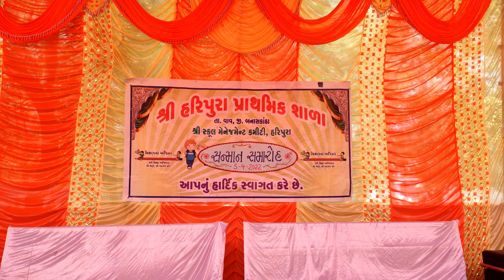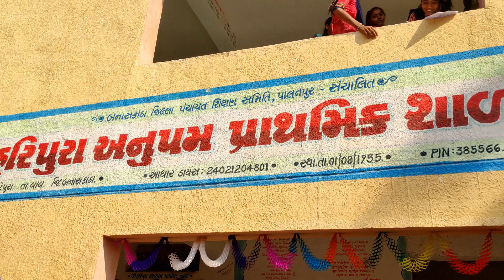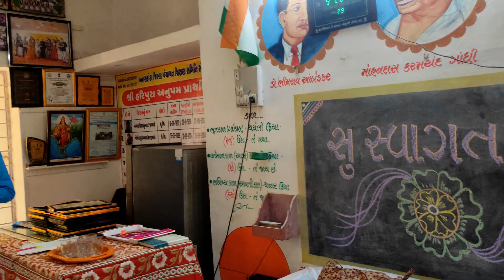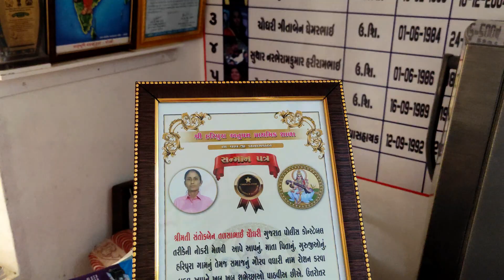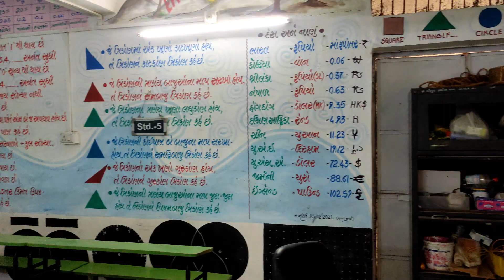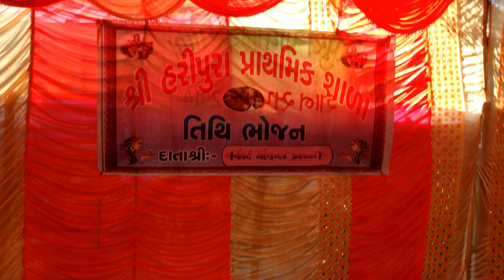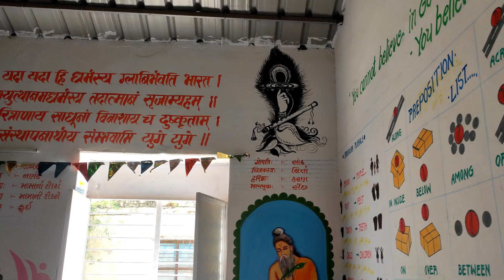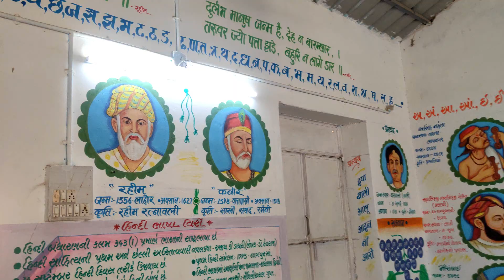અનુપમ શાળા હરિપુરામાં એક સમારંભ -વિદ્યા,ધન,માનવીય મુલ્ય નો ત્રિવેણી સંગમ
મારું ગામ હરીપુરા...
બનાસકાંઠા જિલ્લાના વાવ તાલુકામાં આવેલું મારું ગામ અનેક વિશેષતાઓથી ભરપૂર છે.આ  ગામમાં આજે એક ત્રિવેણી સંગમ જેવો કાર્યક્રમ યોજાયો એના સાક્ષી અને સંચાલક બનવાનો મોકો મને મળ્યો. ઇ.સ.1874 માં વાવ સ્ટેટ ના પ્રેમાળ અને પ્રજાવત્સલ રાજવી વાવ રાણા સાહેબ શ્રીમાન હરિસિંહ જી બાપુએ પોતાના નામ પરથી હરીપુરા ગામ સ્થાપ્યું. ગામના વડીલોએ અમારા ગામમાં અંબાલા તળાવ નું ખોદકામ કરાવીને એના કિનારે એક વડ વાવ્યો, આજે તો એ વિશાળ વટ વૃક્ષ બની ગયો છે, અમારી હરિપુરાની વસ્તીની જેમ એનો પણ વૈભવ વધ્યો છે. પર્યાવરણની ચિંતા કરવા વાળા અમારા વડવાઓ પાણી અને વૃક્ષો વિષે એ સમયે પણ વિશેષ કાળજી લેતા હતા એમ કહી શકાય.
વડની બાજુમાં અરજન પૂરી બાપુની સમાધી આવેલી છે એ અમારા ગામનું શ્રધ્ધાનું કેન્દ્ર છે. ભગવાન નરમદેશ્વરની ફરકતી ધજા  સામાજિક એકતાનું પ્રતીક છે.
હરીપુરા ગામને ટડાવ,રાબડીપાદર,બાલુન્ત્રિ,ટોભા,સાબા,ગડસીસર,ચોટીલ ગામની સિમ લાગે છે, આ બધાય ગામનું પાડોશી મારું ગામ.
આજે 5 મી એપ્રિલ 2022ના રોજ હરીપુરા પ્રાથમિક શાળામાં એક સન્માન  સમારંભ રાખવામા આવ્યો જેમાં ગામના નવનિયુક્ત કર્મચારીઓનું સન્માન કરવામાં આવ્યું, એની સાથે મહેન્દ્રભાઇ પ્રતાપભાઈ પટેલ તરફથી મહેમાનો , ગ્રામજનો અને બાળકોને તિથી ભોજન આપવામાં આવ્યું,  આ શાળાના આચાર્ય શ્રી કિરણકુમાર રૂપાભાઈ હેમાણી લિખિત અને સંપાદિત હરીપુરા ગામનો એક અંક વાવ રાણા સાહેબ શ્રીમાન ગજેન્દ્રસિંહજીના હસ્તે વિમોચન કરવામાં આવ્યું. આ કાર્યક્રમ માં રામ આશરા અન્નક્ષેત્ર ઢીમા ના મહંત શ્રીમાન 1008 મહામંડલેશ્વર જાનકીદાસજી મહારાજએ આશીર્વાદ આપ્યા અને સાથે દાન પણ શાળાને આપ્યું.
 આજના કાર્યક્રમમાં મંચ પર બિરાજમાન વ્યક્તિ વિશેષનો થોડો પરિચય આપી દઉં.
સૌ પ્રથમ લાધાજી હરજીજી પટેલ બેઠા હતા જેઓ અમારી ગ્રૂપગ્રામ   ચોટિલના સરપંચ રહી ચૂક્યા છે, પોલીસ પટેલ પરિવાર કહેવાય છે. એમની જમણી બાજુએ ભૂરાજી રાજાજી રાઠોડ હતા જેઓ બનાસકાંઠા જિલ્લા શૈક્ષિક સંઘના પ્રમુખ છે , એમની બાજુમાં  અમારા ગામનું રતન  ડો. કલ્પેશભાઇ જગદીશભાઇ પટેલ (m.d )  છે ,થરાદ ખાતે રેફરલ હોસ્પિટલ માં ફરજ બજાવે છે. એમની બાજુમાં ટડાવના શ્રીમાન વર્ધાભાઈ રાઠોડ બેઠા હતા એ મારા વિધ્યાર્થી છે અને એમનો  હરિબા પેટ્રોલપંપ  ટડાવ  ચાર રસ્તા પર આવેલો  છે,.એમની બાજુમાં મહંત શ્રી 1008 જનકીદાસ બાપુ અને વાવ સ્ટેટના પૂર્વ રાજવી હાલ લોકોના દિલ પર રાજ કરે છે એવા શ્રીમાન વાવ રાણા સાહેબ  ગજેન્દ્રસિંહજી ચૌહાણ બિરાજમાન હતા. એમની બાજુમાં દસરથભાઈ  ઠક્કર અને એમની બાજુમાં ધરણીધર ચશ્મા ઘર થરાદના માલિક ડો.જગદીશભાઇ દેવાભાઇ   પટેલ હતા . શ્રી અરવિંદ કુમાર મફતલાલ ચોરસિયા  અધિક મદદનિશ ઇજનેર શ્રી વાવ ,પ્રમુખશ્રી ગુજરાત ગુરુ બ્રાહમણ સમાજ બનાસકાંઠા   ઉપસ્થિત રહ્યા હતા.
ગ્રૂપ ગ્રામપંચાયત ચોટિલના ભુતપૂર્વ સરપંચ શ્રી રવજીભાઇ પંડયા,  શ્રી ઇન્દ્રવદન ભાઈ,હાલ   વર્તમાન ડેપ્યુટી સરપંચ ભલાભાઈ જોશી, સી.આર.સી. કો ઑ.ઓર્ડિનેટર  પાંચાભાઇ પટેલ,  પરષોતમ ભાઈ ગલસર , ઉત્કર્ષ મંડળી બનાસકાંઠા ના ડિરેકટર શ્રી રવજીભાઇ બોચિયા , બાલુન્ત્રિ પે કેન્દ્ર શાળાના આચાર્યશ્રી ચેલાભાઈ પરમાર , જામાજી વિહાજી  રાજપૂત સી.આર.સી. કો ઑ.ઓર્ડિનેટર  શ્રી ઢીમા, પ્રતાપભાઈ પટેલ અને કાળુભાઇ જોશી  આ સર્વે મહેમાનો નો આભાર.
 આ કાર્યક્રમમાં  બી. આર,સી. કો.ઑ. ઓર્ડિનર શ્રી રામજીભાઇ પટેલ, કે.ડી. પટેલ  અને ડો. તોરલ પટેલ પણ હાજર રહ્યાં હતાં.બાલુન્તરી અને ,ચોટીલના વાલીઓની પણ સવિશેષ હાજરી હતી
આજના પ્રોગ્રામ માં ગામના સરકારી નોકરી કરતા વ્યક્તિઓની શક્તિઓ ઓળખીને એમનું પણ સન્માન કરવામાં આવ્યું. આખા ગામમાં ઘણા વ્યક્તિઓ છે જેમાં બે કલ્પેશભાઈ મેદાન મારી ગયા. એક કલ્પેશભાઈ  ડોકટર અને બીજા કલ્પેશભાઈ C.A. આપણા દેશની અઘરી ગણાતી પરીક્ષા માં કલ્પેશભાઈ નરસિંહભાઇ ચેલાજી પટેલ CA ની પરીક્ષા પાસ કરી એ બદલ એમના પરીવાર નું  સન્માન કરવામાં આવ્યું. આજના પ્રોગ્રામ માં ફરીથી ઘણા દાતાઓએ દાનની સરવાણી વહાવી.
 આ શાળાના આચાર્ય શ્રી કિરણ ભાઈ , શિક્ષક મિત્રો શ્રી  રધુરામભાઈ , નરભેરામ ભાઈ , સુધીરભાઈ ,  ગીતાબેન પટેલ , અંકિતાબેન ચૌધરી,મધ્યાહન ભોજનના સંચાલક શ્રી વજરામભાઇ એ    આ કાર્યક્રમને સફળ બનાવવા માટે અથાક મહેનત કરી છે, હરીપુરા એસએમસી ના અધ્યક્ષ શ્રી કાજાભાઈ કેસરાભાઈ પટેલ પણ ખૂબ મહેનત કરી હતી, આ કાર્યક્રમ ને સફળ બનાવવા માટે સમગ્ર  હરીપુરા ના ગ્રામજનોએ તથા યુવકમંડળનો ભરપૂર સહયોગ આપ્યો હતો...અર્બુદા ડી.જે સાઉન્ડ ની  સિસ્ટમ વિના મૂલ્યે પુરી પાડવામાં આવી..મ્યુઝિક માસ્ટર અનિલ ચૌધરીએ ખડે પડે ..સંગીત અને ધ્વનિ સેવા પુરી પાડી.ડી.ડી.મંડપ ડેકોરેશન ની સેવાઓ પણ લાજવાબ રહી... આજના દિવસે બાળકોએ અદ્ભુત નૃત્ય સાથે એક ગરબો અને સ્વાગત ગીત રજૂ કર્યુ હતું. સમગ્ર કાર્યક્રમ ખૂબ સરસ રહ્યો.
લેખન: કાંતિલાલ હેમાણી હરીપુરા
 My Gears_
Camera – Poco X2 64 Quad Camera
Mic – Boya M1
 My Laptop : HP Elitebook 8560W
 NOTE : All content used is copyright to Kantilal Hemani , Use or commercial display or editing of the content without properauthorization is not allowed